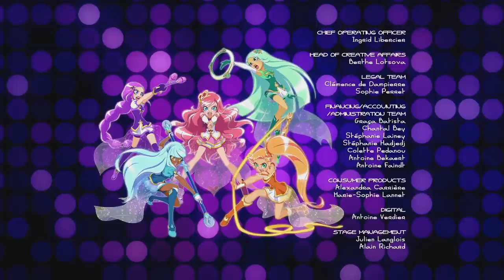LoliRock | Season 2 Episode 15 | The Ruby Of The Orient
LoliRock - Season 2 Episode 15